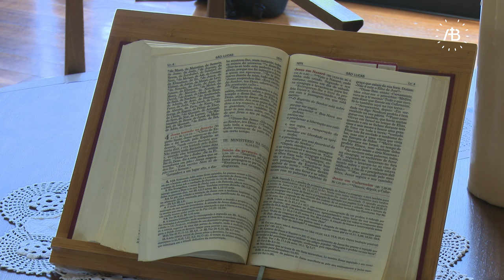Conselho Presbiteral - nov 2023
A reunião do Conselho Presbiteral da Arquidiocese de Braga decorreu hoje, dia 7 de novembro, na Casa Sacerdotal, com foco na fraternidade e no caminho sinodal.